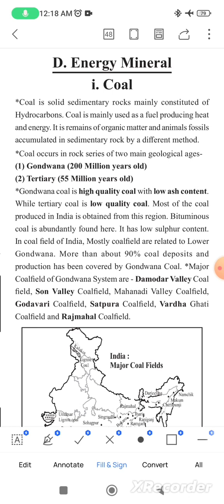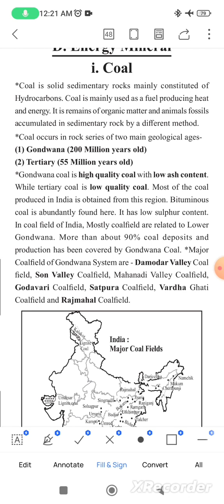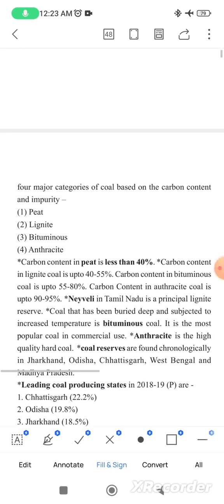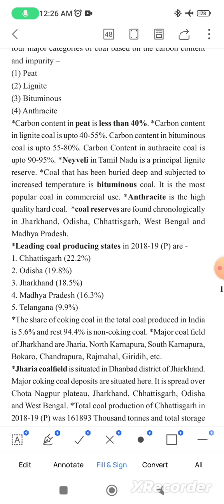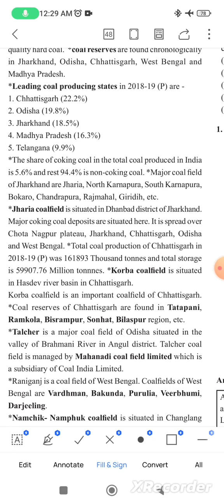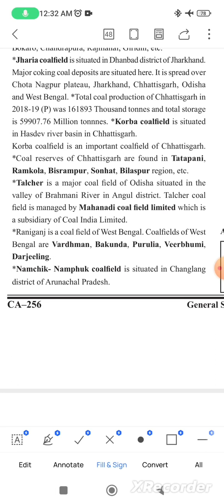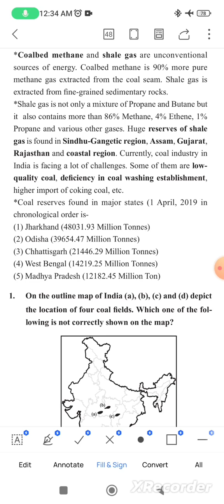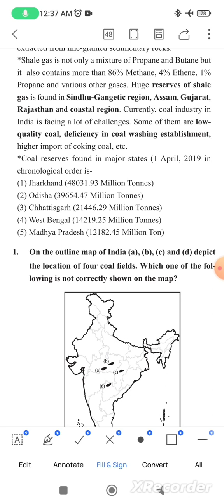⚡Energy Minerals(Coal) 🇮🇳 Ghatna Chakra Geography 🗺️🌏📗(Part-90)